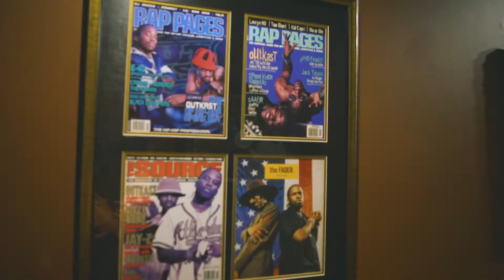Young TeTe x Coalition DJs NewMusicMondays at Stankonia Studios in Atlanta - 11.11.19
Young TeTe performs at Stankonia Studios New Music Mondays in Atlanta hosted by Coalition DJs

Filmed by Shooter Reel

Listen to the hot new single "Clap It" by Young TeTe

Linktr.ee/youngtete

Written by Young TeTe
Prod. 606 Gus
Label: Money Grip Entertainment